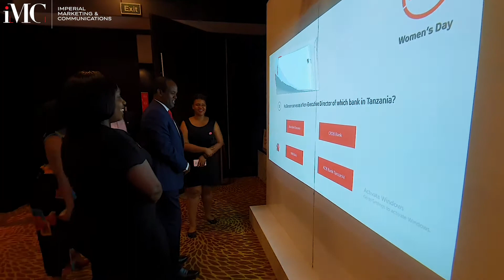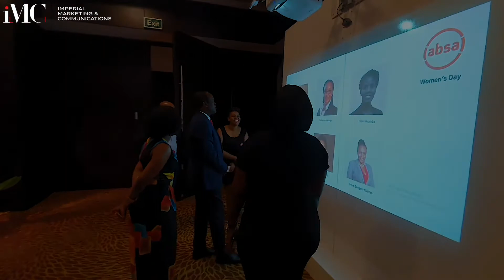Interactive Touch Wall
This is how Absa Celebrated Women's Day through unique interactions.

Your activations do not have to be boring anymore, let us help you engage your audiences in the most unique way.